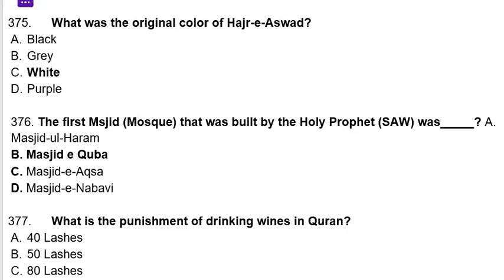MCQS islamic mcqs islamic general knowledge mcqs pakstudy MCQS important MCQS repeated MCQS(5)